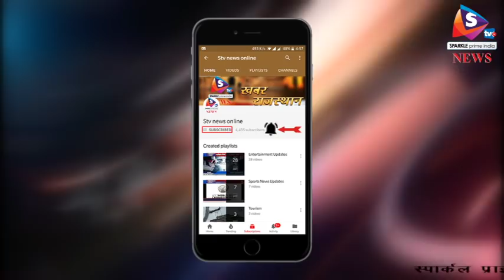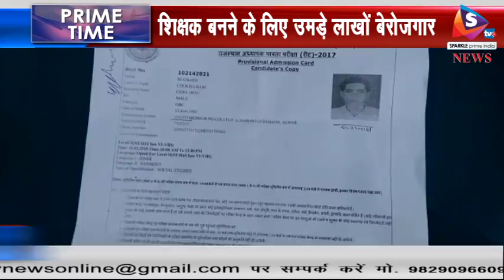राजस्थान - ब्लूटूथ से नक़ल करता मुन्ना भाई दबोचा, शिक्षक बनने के लिए उमड़े लाखों बेरोजगार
राजस्थान माध्यमिक शिक्षा बोर्ड अजमेर की ओर से रविवार को प्रदेश के 2 हजार 253 परीक्षा केंद्रों पर राजस्थान अध्यापक पात्रता परीक्षा यानी रीट का आयोजन हुआ। परीक्षा में नकल रोकने के लिए कई जिलों में इंटरनेट सेवा बंद रखी गई। वहीँ, अलवर जिले के बहरोड़ में एक मुन्ना भाई को ब्लूटूथ से नक़ल करते पकड़ लिया गया।
 रीट में कुल 9 लाख 79 हजार 768 की बड़ी संख्या में बेरोजगारों ने आवेदन भरे थे। द्वितीय स्तर यानी कक्षा 6 से 8 की परीक्षा में करीब 8 लाख अभ्यर्थी थे। जबकि बाकी अभ्यर्थी प्रथम और दोनों स्तर की परीक्षा में शामिल हुए। पहले स्तर में एक से 5 तक की कक्षाएं आती हैं। यह परीक्षाएं सुबह 10 से दोपहर साढ़े बारह और दोपहर ढाई से शाम पांच बजे तक ली गईं। वहीँ, परीक्षा समय में भरतपुर, धौलपुर, करौली और सवाईमाधोपुर सहित कई जिलों में इंटरनेट सेवाएं बंद रहीं।
 उधर, बहरोड़ में पीजी महाविद्यालय परीक्षा केंद्र पर रीट की परीक्षा देने आए एक युवक को पुलिस प्रशासन ने ब्लूटूथ से नकल करते हुए पकड़ लिया। आला अधिकारियों ने कॉलेज में पहुंचकर युवक को हिरासत में ले लिया। इस युवक के अंडर-गारमेंट्स में डिवाइस और कान के अंदर ब्लूटूथ पाई गई। युवक के कान से ब्लूटूथ निकालने के लिए चिकित्सक टीम बुलाई गई। परीक्षा देते समय इस मुन्ना भाई की हरकतें संदिग्ध लगीं और जांच में सामने आया कि वह आधुनिक तकनीक का सहारा लेकर अपने बाहरी सहयोगी से मदद ले रहा था। प्रशासन अभी पूरे मामले की जांच में जुटा हुआ है कि  युवक के साथ कौन-कौन शामिल हैं और परीक्षा केंद्र के बाहर युवक को नकल कौन करवा रहा था। रुगनाथ नामक इस युवक को पुलिस थाने ले गई और कड़ी पूछताछ की।
 वहीँ, परीक्षा के दौरान सोशल मीडिया पर रीट का पेपर वायरल होने का मामला सामने आया हैं। हांलाकि पुलिस अफसर और शिक्षा विभाग के अधिकारियों ने इस बात की पुष्टि नहीं की है । डी कैटेगिरी का पेपर वायरल होने की सूचना सोशल मीडिया पर चल रही है। उधर, अलवर में कुल 76 हजार 439 परीक्षार्थी रीट के लिए पंजीकृत थे। परीक्षा केन्द्रों में प्रवेश से पहले मोबाइल ही नहीं बल्कि घड़ी, महिला अभ्यर्थियों के कान के टॉप्स और चेन आदि भी अन्दर नहीं ले जाने दिए गए। एहतियात के रूप में परीक्षा केन्द्रों पर जैमर भी लगाये गए थे जिससे मोबाइल पर बातचीत नहीं की जा सके। उधर, परीक्षा की वजह से शहर में हजारों बेरोजगारों की आवाजाही बनी रही। इसके चलते सड़को पर जाम लग गया।